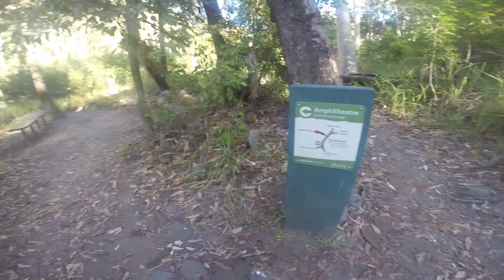Carnarvon Gorge day 6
hey guys this is the ginger here and I'm BACK with new vids and more challenges! This is my new video so i hope you all enjoy it and dont forget to share it out to who ever you wish. make sure to comment what you guys wonna see and yeah...

 my channel is about you guys
what i do is crazy challenges and vlogs for your entertainment
i upload my vids every weekend and there is just one last thing to say to you all that are reading this

The Ginger is out

PS3: The_Ginger113